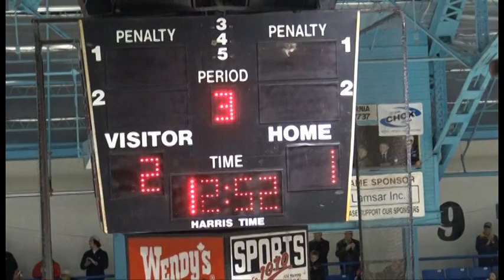Joey Zappa Goals 2016-2017 Highlight Reel (Never Seen Before)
18 goals with the Sarnia Legionaries